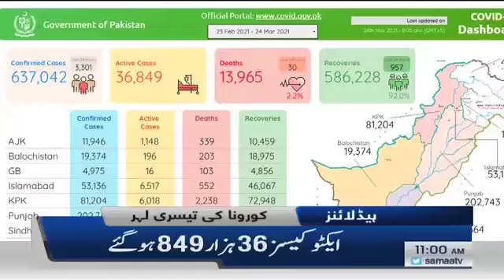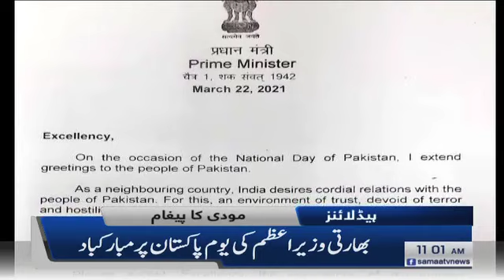Samaa News Headlines 11am | jeedar.. nidar.. Adventures.. Firdos Ashiq Awan | SAMAA TV